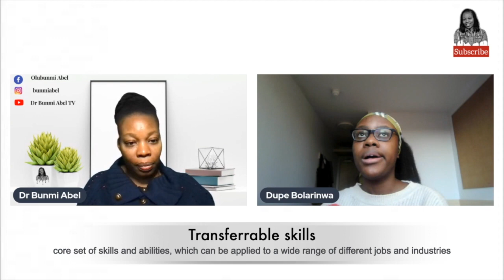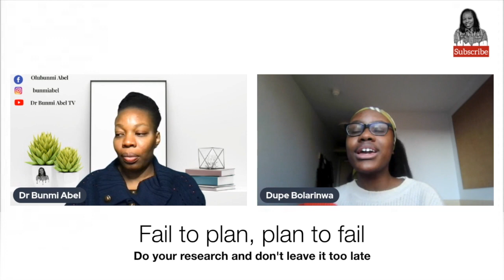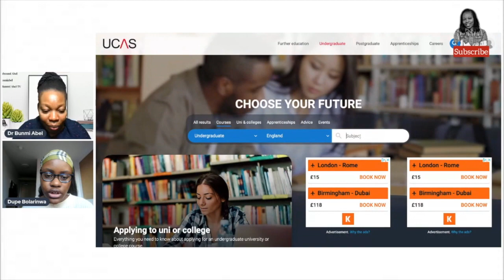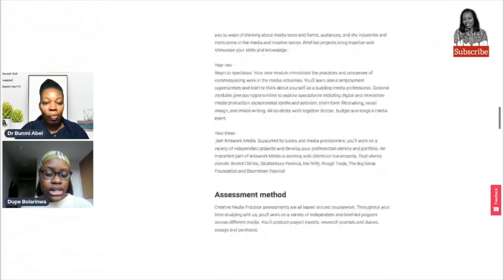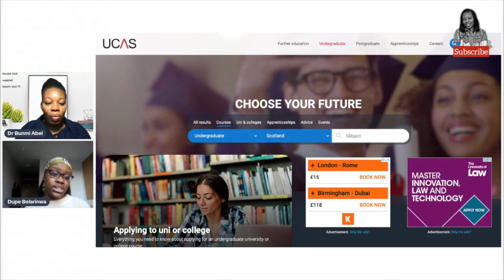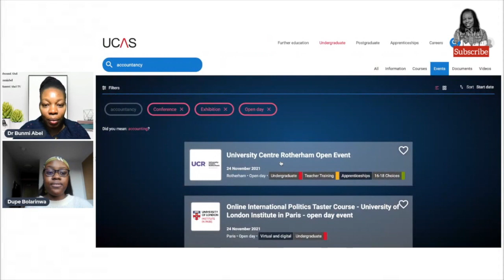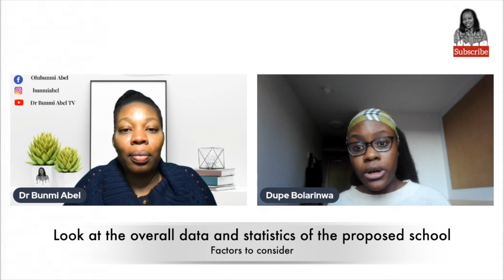Pitfalls to avoid in your journey from Secondary to University || Choosing A Level subjects/schools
Pitfalls to avoid in your journey from Secondary to University by Dupe Bolarinwa || Choosing A Level subjects/schools

Apart from making videos for pleasure to inform, educate and maybe entertain, please consider donating to help students struggling with paying up school fees or needing resources to start a business or requiring training fees to learn a trade/vocation through ElishaDebby

I appreciate you from the bottom of my heart for visiting my channel and supporting regularly with kind words of encouragement.

Please consider subscribing if you are interested in getting motivated and inspired with videos on healthy living and well being, gospel stuff (messages, songs and hymns), career talk, popular quiz sessions, Youngstars Bible club for children, family matters, interviews .

We use the funds to sponsor the needs of uncountable youths who are struggling with school fees, learning a vocation etc

for more videos on how to stay mentally stable, physically well, spiritually sane and socially connected.